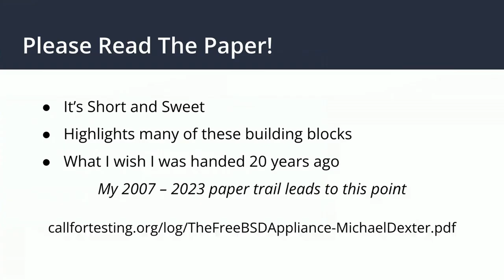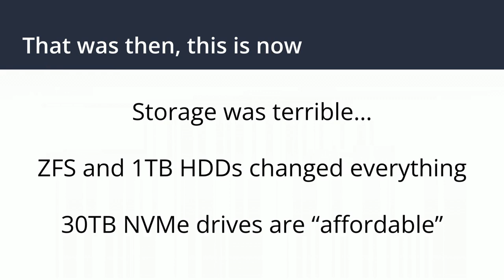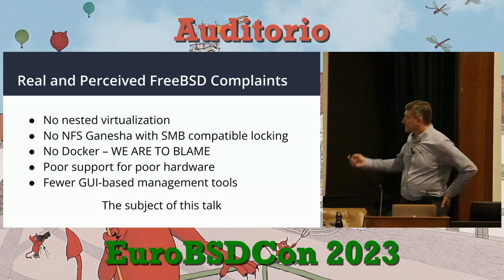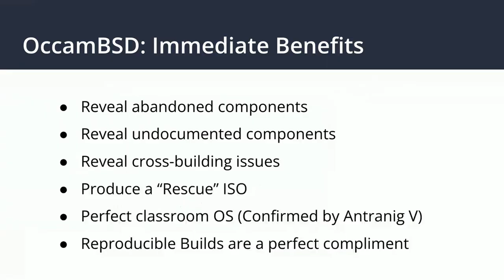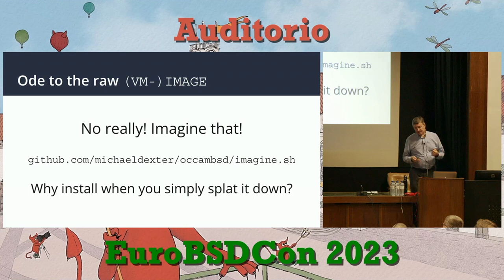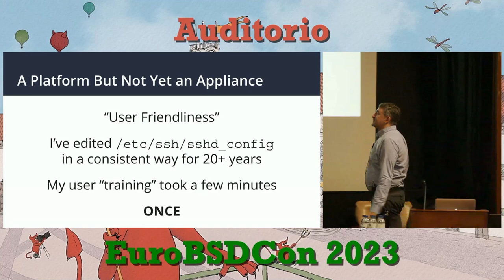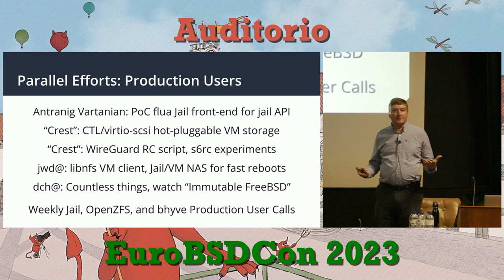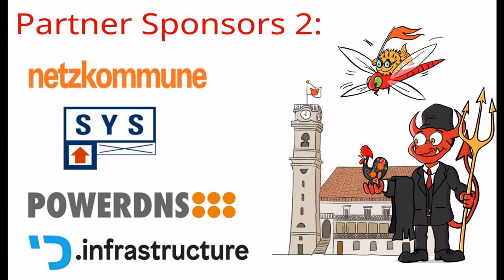The FreeBSD Appliance - Michael Dexter - EuroBSDcon 2023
Michael Dexter:  The FreeBSD Appliance
The FreeBSD Operating System has traditionally been viewed as both a complete server and desktop solution, and a collection of core components for commercial appliance development. It has benefited from decades of academic, volunteer, and vendor contribution of core components including its TCP/IP stack, multiple packet filters, Jail containers, the CAM/CTL storage infrastructure, VNET and Netgraph virtual network stacks, the OpenZFS file system and volume manager, and the bhyve hypervisor, all within a unified source tree and build environment. Many of these components have enabled high-profile storage and networking product ecosystems but less-obvious developments are occurring: FreeBSD is experiencing extensive refinement in addition to major feature development, making for an unprecedented "out of the box" user experience. The FreeBSD 14.0 Release will include subtle but powerful features including:

nullfs file mounts Jailed NFSd CTL/virtio-scsi support Extensive build option support makefs -t zfs Reproducible Builds Growing nvlist support Emerging Packaged Base

This talk will describe the new abilities enabled by these small and seemingly-unrelated features, and their ability to reduce the need for highly-customized FreeBSD appliance distributions. It will also describe strategies for following the "CURRENT" development branch of FreeBSD without becoming a full-time release engineer. Finally, it will outline how contemporary FreeBSD provides a meaningful storage and virtualization platform with minimal supplementary utilities.

This talk is be the third installment of several exploring the different aspects of the accompanying research paper.

Michael Dexter:
Michael has used Unix systems since just prior to the announcement of the Linux kernel and collapse of the Soviet Union. He has helped raise money for various BSD development efforts and usher the bhyve hypervisor into the FreeBSD operating system. Michael lives in Portland, Oregon where he provides commercial OpenZFS and FreeNAS support, hosts the Portland Linux/Unix Group, and lives with his wife and three children.